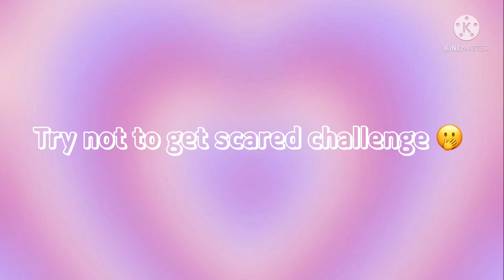Songbyrd asmr eating too much chocolate 🍫